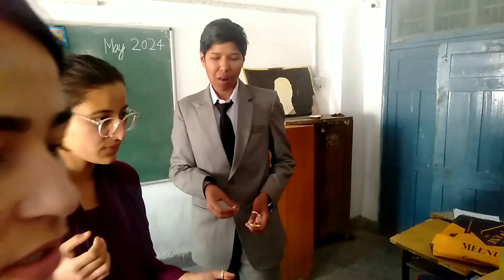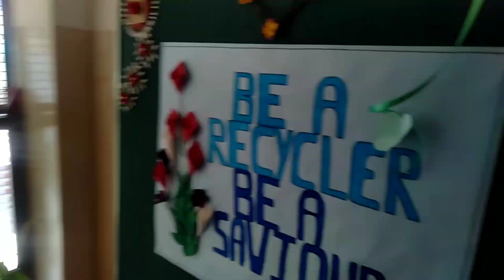HPU wale//Observation TP//खतम होने वाली है//आज फिर से कुछ खास है स्कूल में...आज सबने लंच साथ किया..